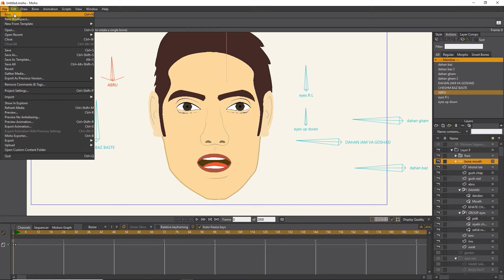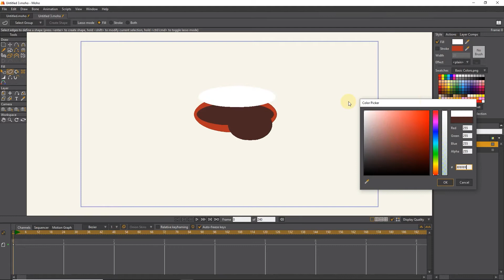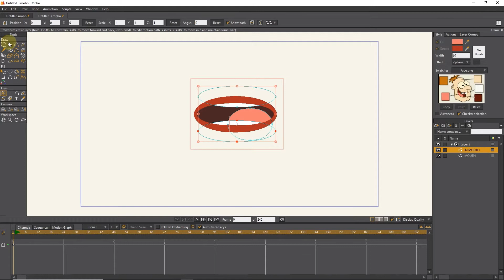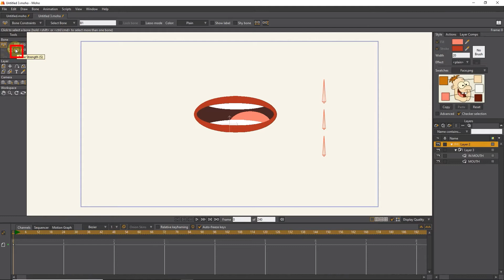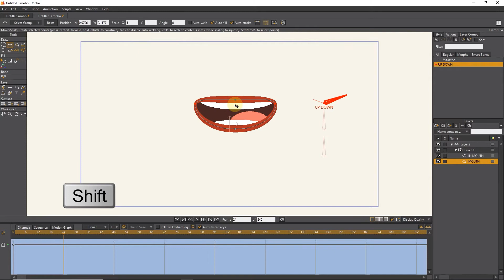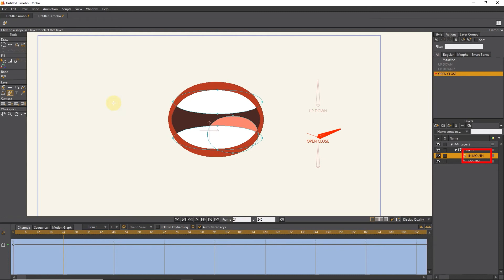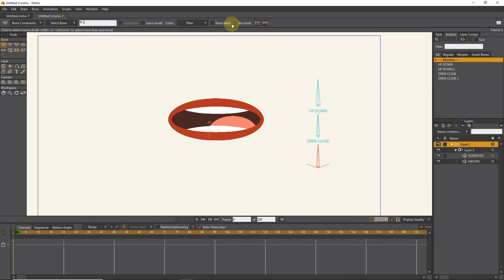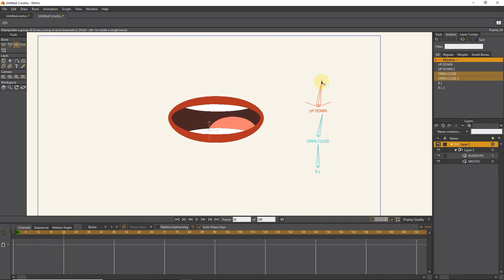How to make Mouth Animation - action - Moho tutorial - Anime Studio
MOHO PRO: Using SmartBone, we can easily animate the character's mouth and create different mouth shapes.

The different types of layers include vector, image, group, bone, switch, particle, 3D, and note layers.Moho is a powerful 2D animation software that combines the most powerful animation technology with state-of-the-art professional animation tools. Draw, rig, and animate easily.